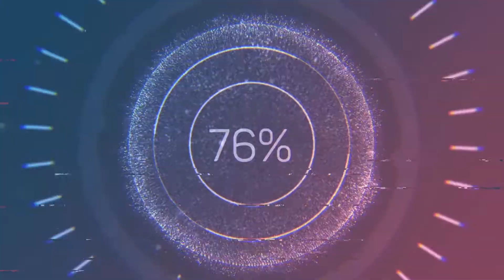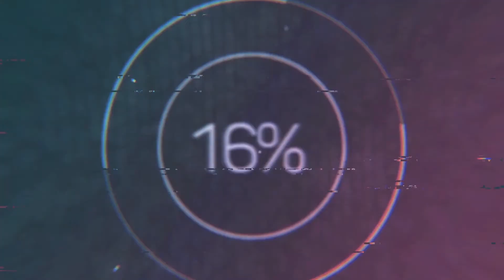10 FACTS ABOUT ME!!!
Hey guys,

This video should have been uploaded later on but since i planned it way ahead , im going to just give it to you. I have another video coming out for you guys within the next couple of days so please look forward to that. All i have to say about it is, its a bit. SPICY!!! lol

*Comment videos to react to and PRANKS & CHALLENGES you want me to do